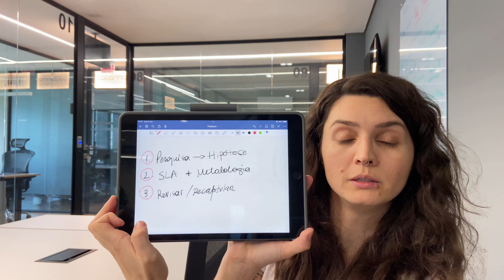3 passos para melhorar qualquer chamada de pré-vendas!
🦊 Quer melhoras suas chamadas, mas não sabe por onde começar? Então esse vídeo é para você!?

Elementos simples e básicos que falamos com frequência no grupo de membros da Rapport, e que agora vamos compartilhar com você!

E quer saber mais sobre a comunidade Pré-vendas na Prática?

Sendo um membro você terá acesso a:

🦊 Lives, Webinars, sessões ao vivo;
🦊 Oficinas já gravadas e oficinas novas;
🦊 Grupo no whatsapp para discussões;
🦊 Grupo de vagas exclusivas garimpadas todos os dias;
🦊 Indicações dos alunos para empresas parceiras nossas!

Aproveite para nos acompanhar no LinkedIn:

Rapport: @academiarapport